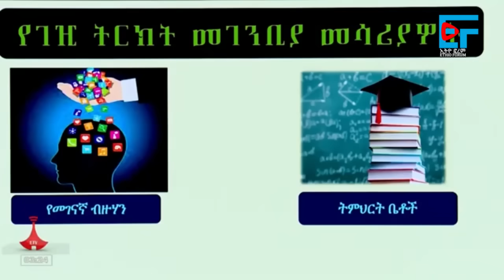የጠቅላይሚኒስትሩ ባንዳዎችና ከሀዲዎች ፤ ‹‹አርሶአደር እየጨቀጨቀኝ ነው›› ዐቢይ|ETHIO FORUM